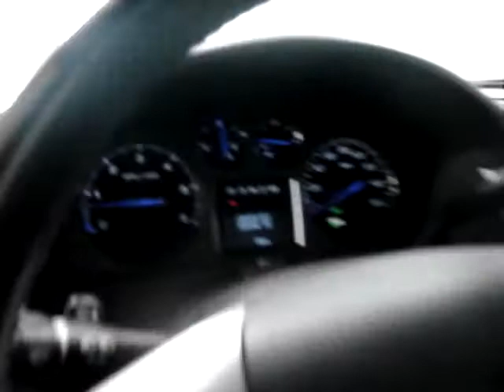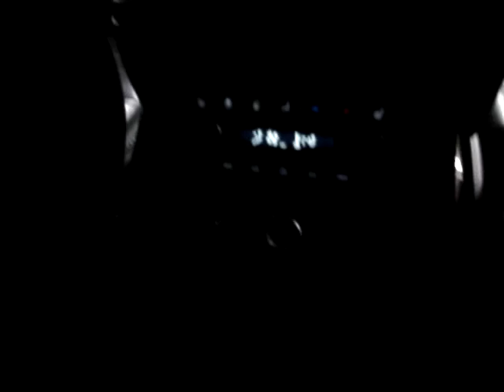cadilac escalade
!BLACK ON BLACK!NAVIGATION!BACKUP CAMERA!BACKUP SENSORS!POWER FOLDING SECOND!THIRD ROW SEATS!
Welcome to Queens National Auto Group, Our philosophy is simple! We Offer clean, Pre-Owned Luxury & Exotic Vehicles BELOW MARKET VALUE! Drive your dream TODAY! We offer bank financing at the lowest interest rates available and guaranteed approval! More photos and video on our website!

GUARANTEED FINANCING APPROVAL.
TAKE ADVANTAGE OF OUR IN HOUSE FIANCING,
LEASING NOW AVAILABLE ON ANY VEHICLE

Queens National Auto Group makes shopping online an easy and convenient experience without having to be in our showroom. By shopping through Queens National Auto Group, we bring quality, service, and savings directly to your home. Our professional sales associates are here to assist you through your purchase. We promise a smooth and pleasant transaction. We are here to serve you!